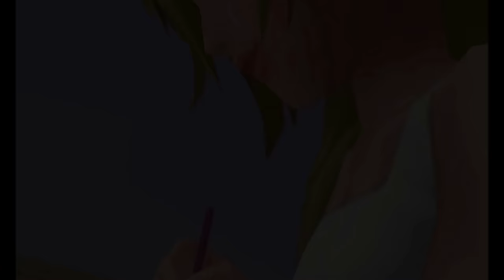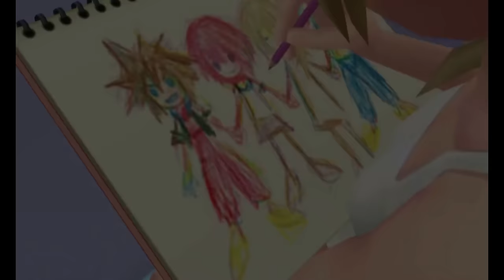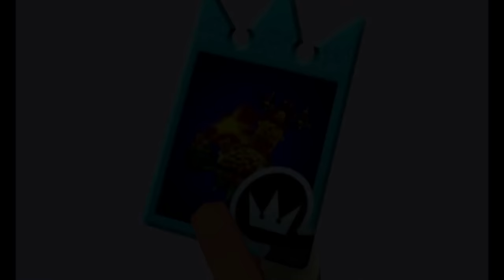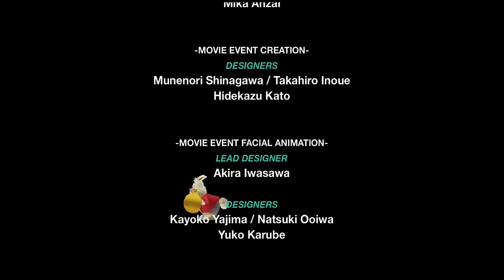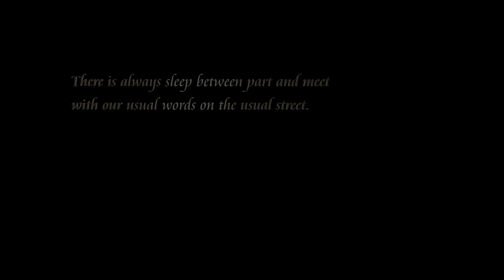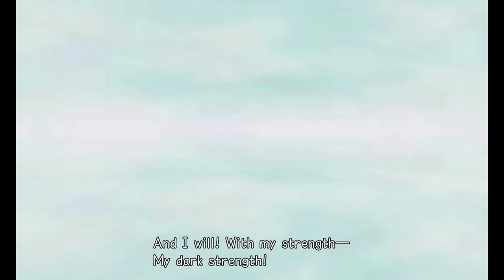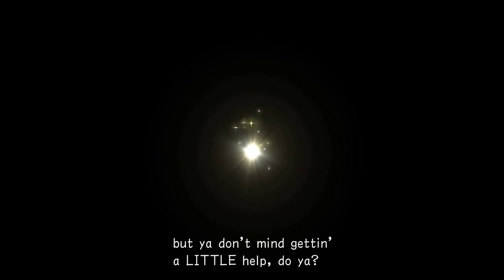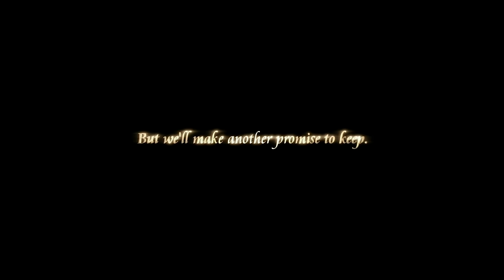Kingdom Hearts: Re:Chain of Memories - All Cutscenes [4K]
All Movie Cutscenes in Kingdom Hearts: Re:Chain of Memories!